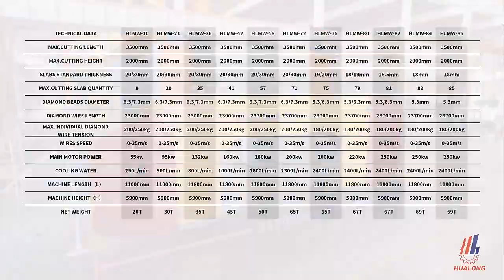Hualong Stone Machinery China marble Granite Block Cutting Multiwire diamond Saw Machine